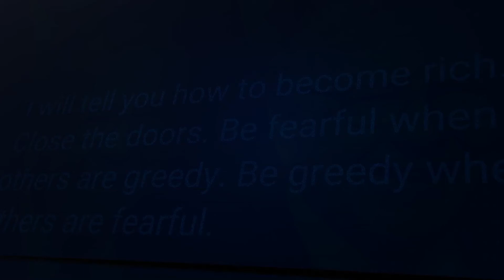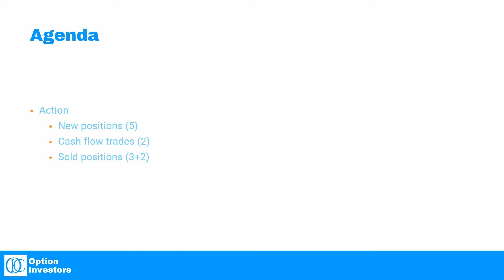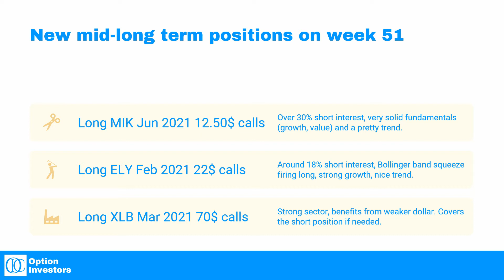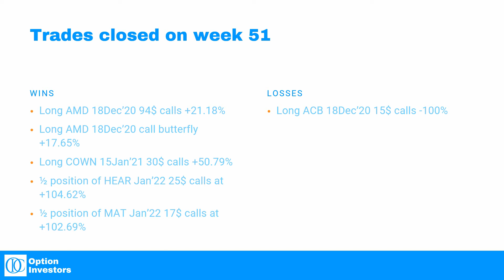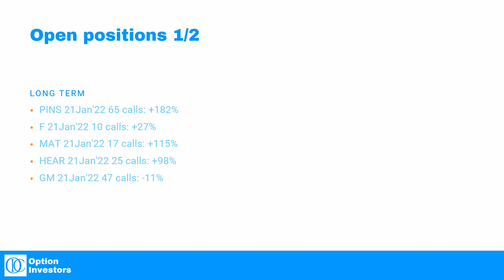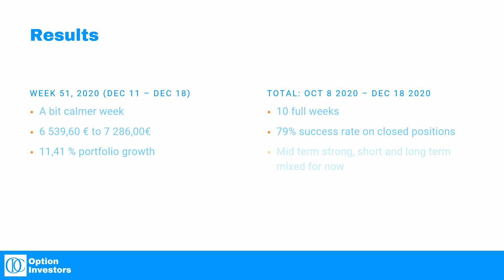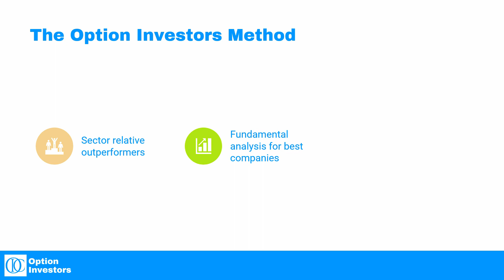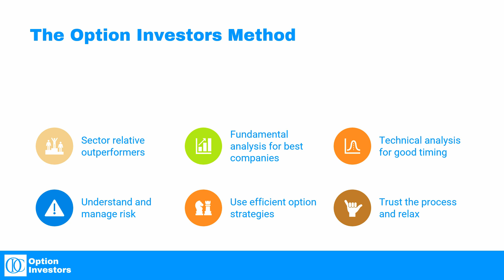+11% investing account weekly growth - portfolio review for Operation Small Account Growth w51-2020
Another solid week for our small investing portfolio: a bit over +11% growth from Friday December 11th 2020 to Friday December 18th 2020.

This week was calmer than the few previous ones. Markets went up, portfolio went up a lot and we did not need to manage the positions too actively at all.

We are still very nicely in the +35% per month, or from 2k to 100k in 10 months speed.

Agenda:
00:00 Start

01:25 New positions
- Long MIK June 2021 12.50 calls
- Long ELY Feb 2021 22 calls
- Long XLB Mar 2021 70 calls
- Short XLB Dec 31 72 calls (covered with long calls from above)
- Short IJH Jan 15 240 calls (covered with long calls from last week)

03:58 Closed positions
- AMD calls +21%
- AMD call butterfly +17%
- COWN calls +50%
- HEAR calls + 104%
- MAT calls +102%
- ACB calls -100% :(

05:29 Current positions
Long term
- PINS 21Jan'22 65 calls + 182%
- F 21Jan'22 10 calls +27%
- MAT 21Jan'22 17 calls +115%
- HEAR 21Jan'22 25 calls +98%
- GM 21Jan'22 47 calls -11%
- BZH 15Oct'21 17 calls +32%
- EBIX 18Jun'21 40 calls -6,7%
- MIK 18Jun'21 12.5 calls -15%

Mid term
- IJH 19Feb'21 240 calls +20%
- PINS 19Feb'21 85 calls +4,5%
- XLC 19Mar'21 67 calls +6,3%
- ELY 19Feb'21 22 calls +12%
- XLB 15Jan'21 70 calls: +4,7%

Short term
- CFX 15Jan'21 37.5 calls: -43%
- PINS 15Jan'21/24Dec'20 75 calendar calls spread +148%
- XLB 15Jan'21 75 calls -31%

Cash flow
- short IJH 15JAn'21 240 calls +19%
- short XLB 31Dec'20 72 calls -52%

07:26 Results
- 11,41% portfolio growth this week
- 69,66% portfolio growth in 10 weeks
- 79% win ratio on closed trades

09:31 How our method works
- Find the best sectors and industries
- Find the best companies in the best sectors
- Time the entries with technical analysis
- Use historical options price data to find the best deltas for the trade setup (especially if shorter term trade)
- Longer term tends to beat short term
- When on profits, turn the long calls into diagonal spreads or calendar spreads
- If possible, get 2 or more options, and sell 50% of the position at over 100% to recover risk capital and keep the ball rolling
- Relax and trust the process

Operation: Small Account Growth is a mission to achieve maximal growth for a small investing portfolio while keeping risk in check.

The model portfolio started at roughly 2300 euros and there is 1000 euros of new cash invested in the portfolio monthly.

The portfolio positions are selected mostly based on fundamental analysis, and the entries are usually timed with technical analysis. Especially Bollinger bands, support and resistance (or supply and demand) levels and candle sticks.

Some key moving averages are also used simply because so many people look at these levels. The 200SMA works (until it no longer does) because there are so many people who believe in it.

The portfolio's strategies are those tested and taught by Option Investors. Once or twice the portfolio takes an opportunistic trade that is not based on our core strategies, but that is not common.